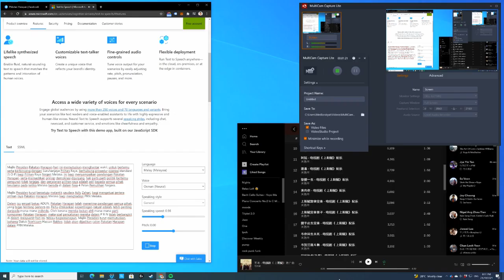Pakatan Harapan: Norhizam Hassan Baktee Tidak Akan Dijadikan Calon Pakatan Harapan Dalam PRN Melaka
KENYATAAN MEDIA - MAJLIS PRESIDEN PAKATAN HARAPAN
21 Oktober 2021

SOP PILIHAN RAYA NEGERI MELAKA

Majlis Presiden Pakatan Harapan hari ini memutuskan menghantar wakil untuk bertemu serta berbincang dengan Suruhanjaya Pilihan Raya berhubung prosedur operasi standard (SOP) bagi Pilihan Raya Negeri (PRN) Melaka. Ini bagi menyampaikan pandangan Pakatan Harapan serta memastikan prinsip demokrasi dijunjung, hak parti-parti politik bertemu pengundi tidak terjejas, dan perjalanan pilihan raya adalah adil kepada semua pihak terutama pada ketika Melaka berada di dalam Fasa 4 Pelan Pemulihan Negara.

Majlis Presiden turut bersetuju melantik sdr Adly Zahari bagi mengetuai jentera pilihan raya Pakatan Harapan Melaka bagi menghadapi PRN Melaka.

Dalam isu empat bekas ADUN, Pakatan Harapan telah menerima pandangan semua pihak yang tegas tentang perkara ini. Perlu ditekankan kepentingan rakyat adalah lebih penting daripada mana-mana individu.

Oleh kerana mereka bukan ahli mana-mana parti komponen Pakatan Harapan, maka soal pencalonan mereka dalam PRN tidak berbangkit di dalam mesyuarat hari ini. Walau bagaimanapun, Majlis Presiden turut memutuskan bahawa Datuk Norhizam Hassan Baktee tidak akan dijadikan calon Pakatan Harapan dalam

Anwar Ibrahim
Parti Keadilan Rakyat (KEADILAN)

Mohamad Sabu
Parti Amanah Negara (AMANAH)

Lim Guan Eng
Parti Tindakan Demokratik (DAP)

Madius Tangau
Pertubuhan Kinabalu Progresif Bersatu (UPKO)